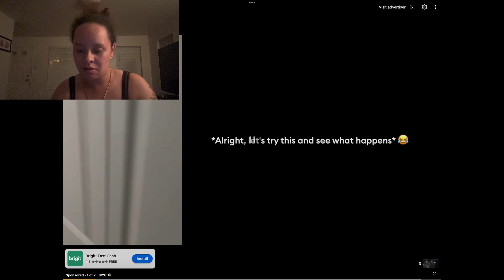9 most disturbing doorbell camera encounters ￼